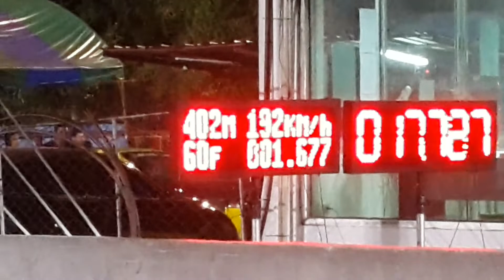รถบ้านตันเจ็ด สส.โปรสปีด 11.577 sec.